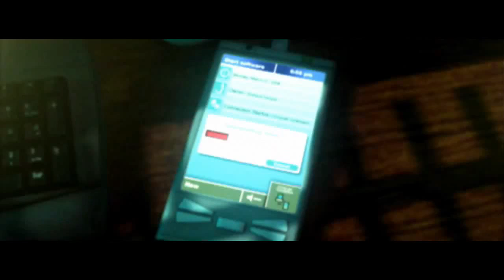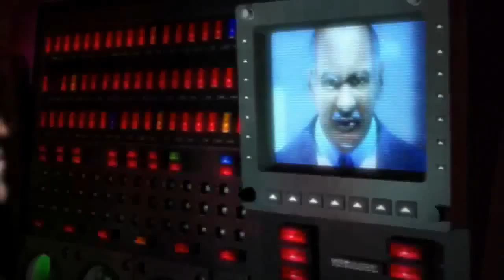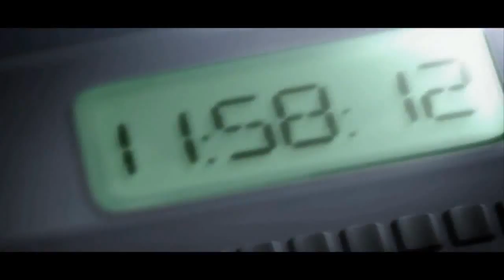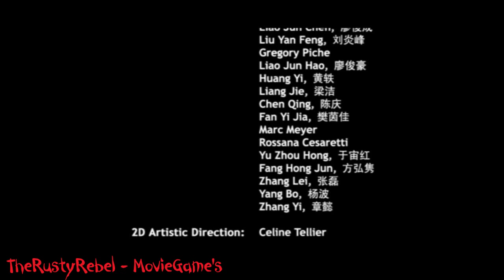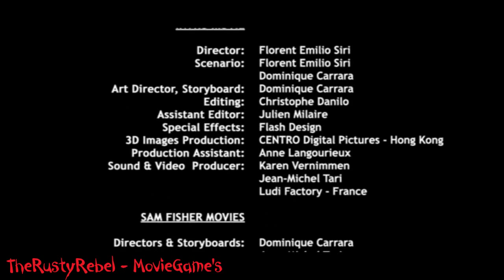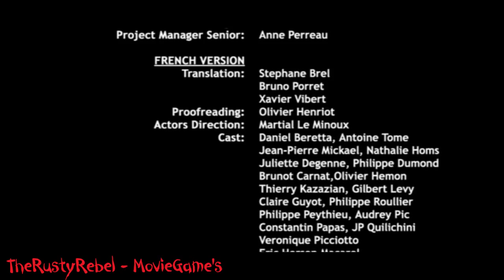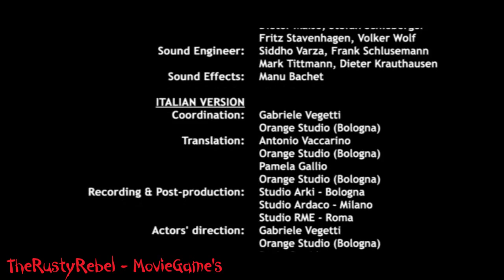Splinter Cell: Pandora Tomorrow - Cinematic Movie (HD)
Tom Clancy's Splinter Cell: Pandora Tomorrow *2nd Game in the Series* (Release- March 23, 2004) This is a Movie Style edited video of Splinter Cell: Pandora Tomorrow, (All Cut Scenes) this includes Intro and Credits in full HD! STORY: The game takes place in Indonesia during the spring of 2006, in which the United States has established a military presence in the newly independent country of East Timor to train that country's military forces in their fight against anti-separatist Indonesian guerrilla militias. Foremost among these militias is the Darah Dan Doa (Blood and Prayer), led by Suhadi Sadono.
Charismatic militia leader Sadono, once trained by the CIA to help fight Communist influences in the region, has grown resentful of America's support of East Timor and its supposed interference with his country's sovereignty. Sadono initiates a suicide bombing and follow up attack on the U.S. Embassy in Dili, capturing a number of U.S. military and diplomatic personnel including Douglas Shetland, an old friend and comrade of Fisher.
Fisher is sent to infiltrate the embassy and gather intelligence on the Darah Dan Doa. Fisher succeeds in his mission, and the embassy is retaken by the U.S. Army's Delta Force. Sadono escapes, and the U.S. launches a military campaign on Indonesian soil in an attempt to hunt him down, much to the protests of the Indonesian government.
Fisher learns that Sadono has masterminded a scheme known as "Pandora Tomorrow", by placing a series of biological bombs (ND133's) equipped with the smallpox virus on American soil. Every 24 hours, Sadono makes encrypted phone calls to each of the bomb carriers to delay the release of the virus. If he is killed or detained, the virus is released and millions of Americans will die. Because Sadono is fighting on the front lines in the conflict, America can't risk killing him, and is forced to withdraw its forces.
Fisher is sent to infiltrate Darah Dan Doa strongholds in order to learn the location of the smallpox bombs. He is assisted in this endeavor by Shetland and his private military company, Displace International. Fisher learns the location of the bombs, and Shadownet spies are sent in to neutralize them.
Third Echelon decides to capture Sadono alive instead of assassinating him, due to the problems created when Fisher assassinated former Georgian president Kombayn Nikoladze in the fall of 2004.
Although Fisher manages to capture Sadono, Third Echelon learns that a rogue CIA operative, Norman Soth has acquired the last smallpox-armed ND133, and intends to detonate it inside Los Angeles International Airport. Soth cares nothing for Indonesia, but intends to get revenge on America for a perceived betrayal which cost him a leg years earlier. Fisher infiltrates the airport, kills Soth and his group of terrorists (disguised as airport workers and security guards), and prevents the detonation of the last smallpox-armed ND133 by disguising himself as a maintenance worker and setting the ND133 down behind two police officers, who notice the device almost immediately, and have the airport evacuated. The Los Angeles Police Department's Bomb Squad is then called in to perform a controlled explosion of the device, which is done by an unmanned vehicle using reinforced steel.